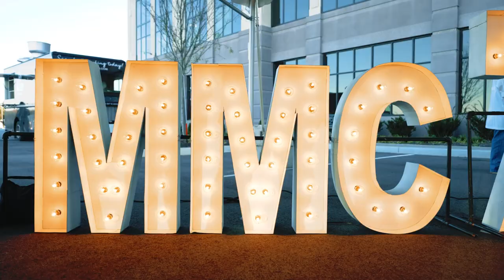75th Anniversary Celebration